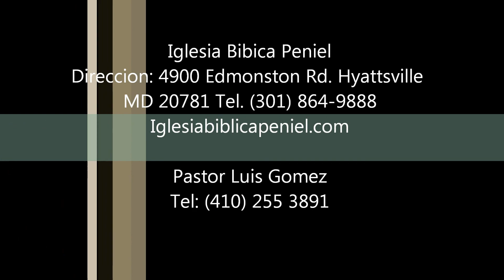Iglesia Biblica Peniel en su 24 Aniversario presenta: "Digno y santo" 07-15-12